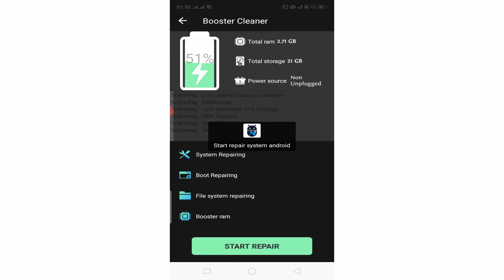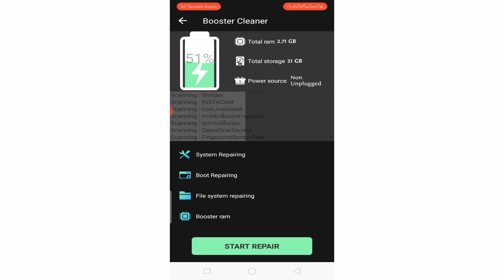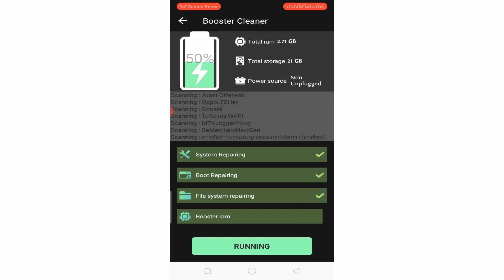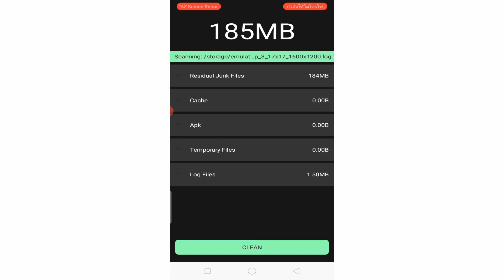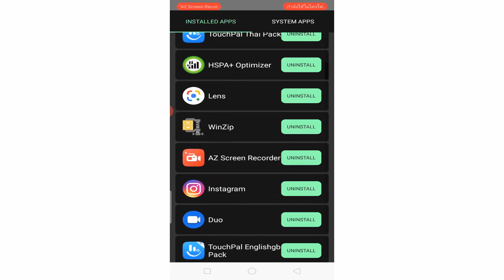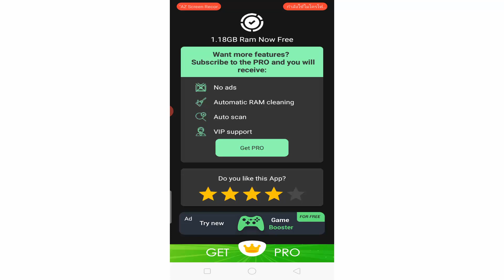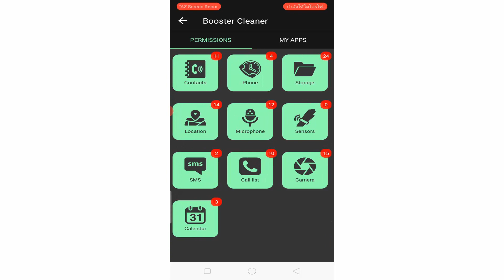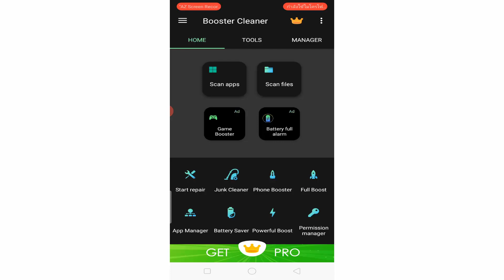มือถือช้า มือถืออืด แบตหมดเร็ว (มือถืออืดมากทําไงดีวีดีโอนี้ช่วยได้)